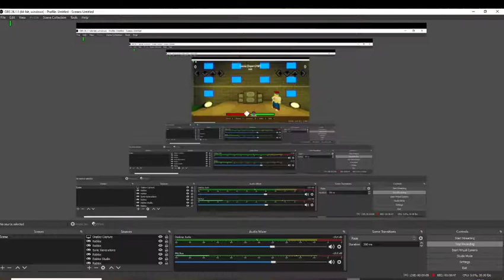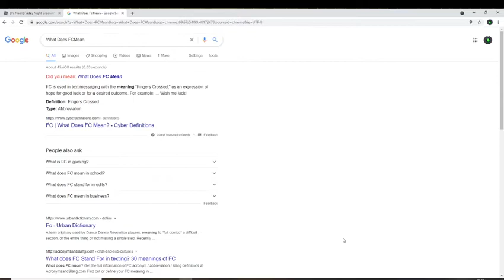Trying Out The Expert Modes! | Friday Night Groovin Roblox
Beep Boop Bop